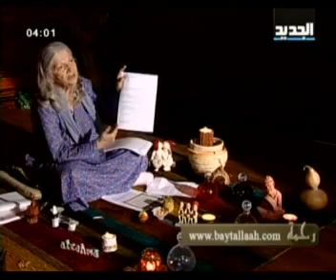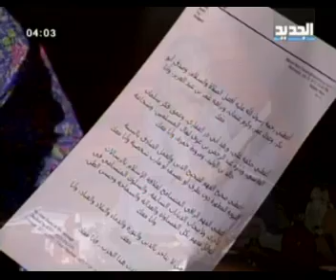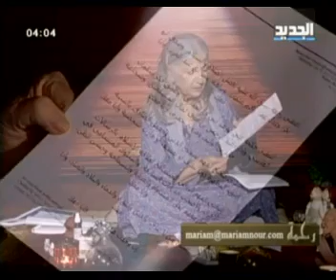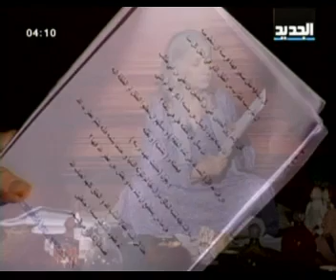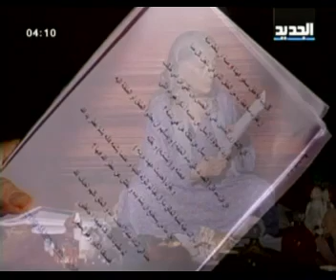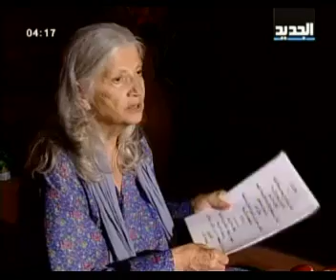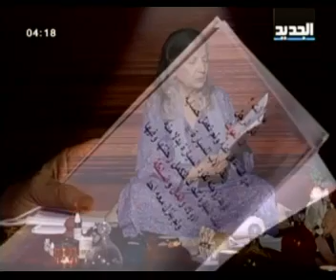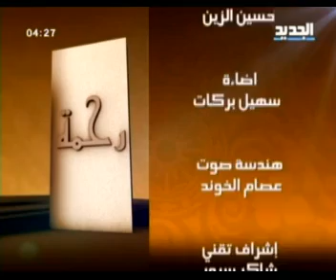مريم نور - الرحمة - الحلقة [ 26 ]